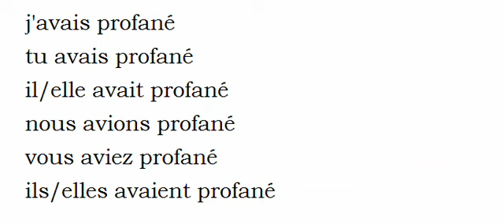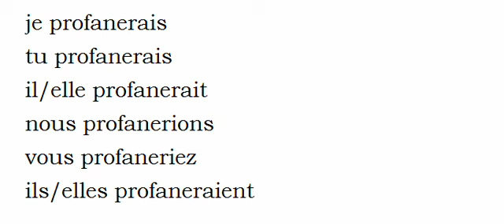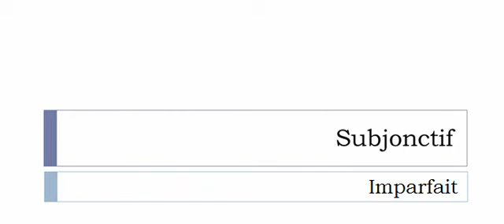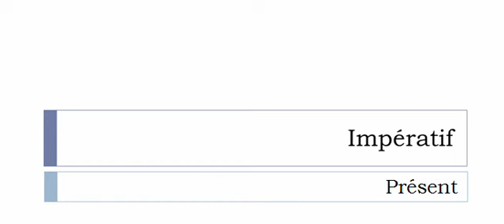الفعل الفرنسية = Profaner